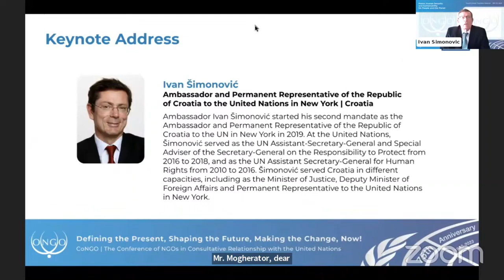Keynote Speeches | Ivan Šimonović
Speaker: Ivan Šimonović
Session: Keynote Speeches
Event: Fourth CoNGO Global Thematic Webinar on Peace, Human Security, and Sustainability for People and the Planet